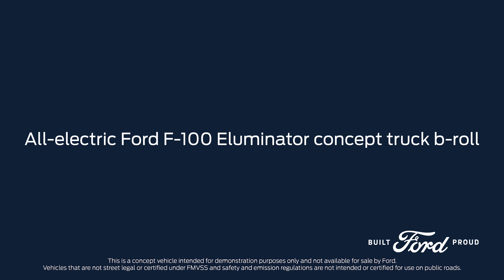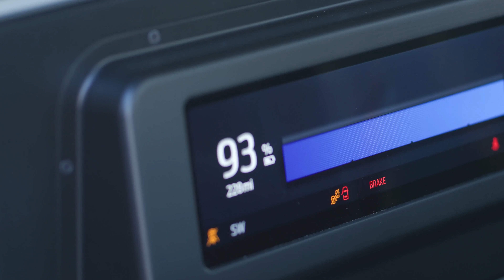2021 Ford F-100 Eluminator All-Electric Truck Concept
Ford today previews the future of electrified custom vehicles with the reveal of the all-electric F-100 Eluminator concept – a zero-tailpipe-emissions demonstration truck powered by the all-new Ford Performance Parts Eluminator electric crate motor that customers can now buy online.

Based on a heritage 1978 F-100 pickup, the F-100 Eluminator concept features all-wheel drive via two powerful electric motors shared with the 2021 Mustang Mach-E GT Performance Edition. Two electric traction motors drive the front and rear wheels, packing a powerful 480 horsepower and 634 lb.-ft. of torque. Eluminator, the first e-crate motor from Ford Performance Parts, is based on the Mustang Mach-E GT’s traction motor.

“Ford owners have personalized, customized and enhanced their vehicles since the beginning – from changing looks to bringing the power,” said Eric Cin, global director, Vehicle Personalization, Accessories and Licensing. “Our F-100 Eluminator concept is a preview of how we’re supporting customers as they go all-electric and embrace zero-tailpipe emissions performance, even for our heritage vehicles.”

The all-electric F-100 Eluminator concept, designed and created by Ford Performance, was built in collaboration with MLe Racecars and sits on a custom chassis by the Roadster Shop. It’s painted in Avalanche Gray with Cerakote Copper accents applied by Brand X Customs, while the interior features a billet aluminum dash by JJR Fabrication and avocado-tanned leather upholstery by MDM Upholstery. It’s fitted with custom 19x10-inch billet aluminum three-piece wheels by Forgeline wrapped in Michelin® Latitude® Sport 275/45-19 high-performance tires.